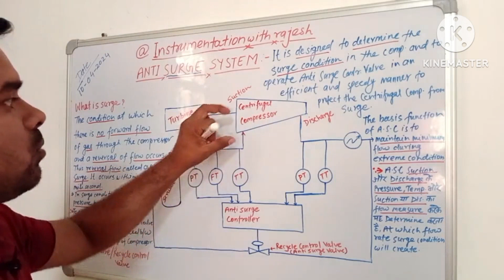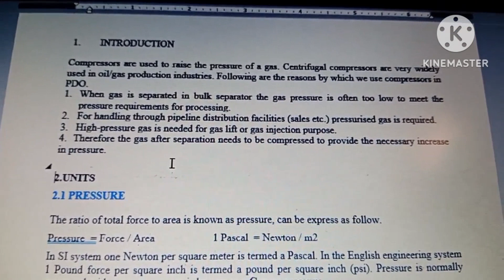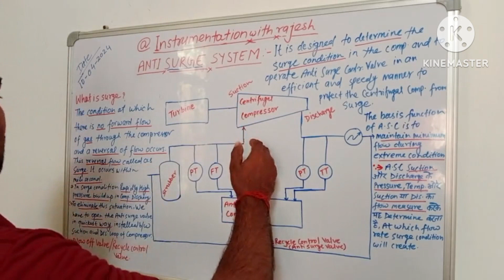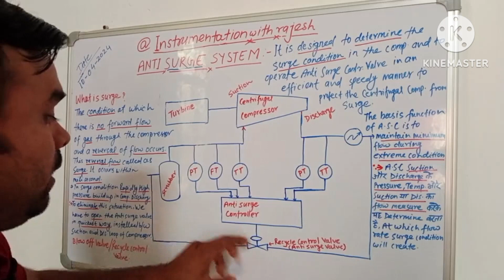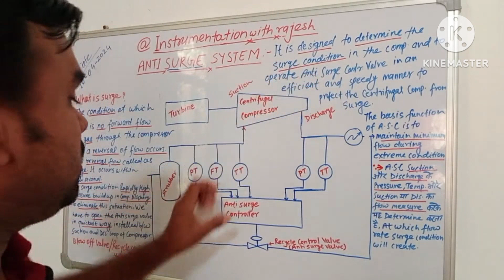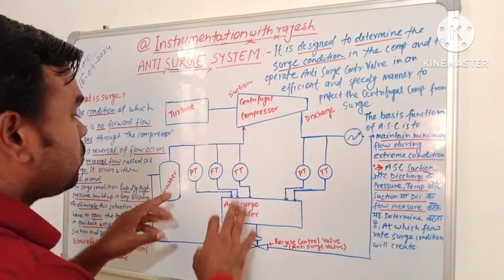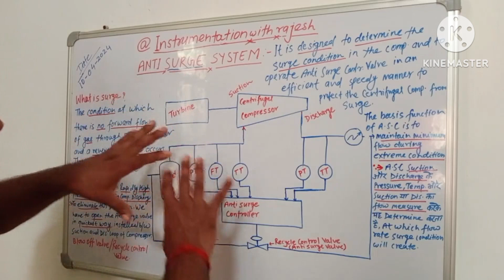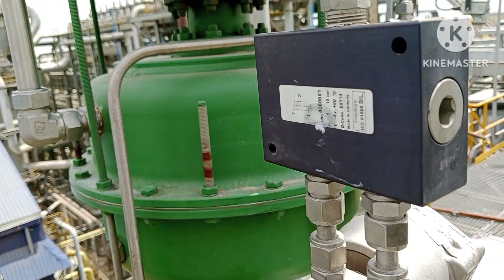What is Anti surge control system?What is surge?How to eliminate surge to protect the compressor?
machine safety
high pressure
surge point